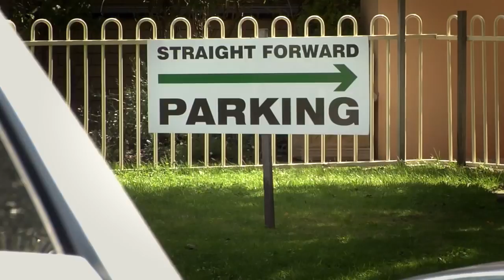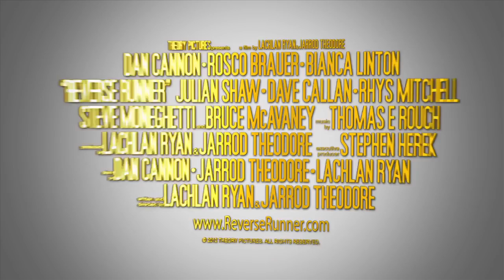REVERSE RUNNER Official Trailer with Stephen Herek Intro